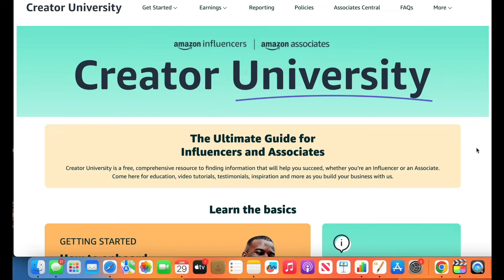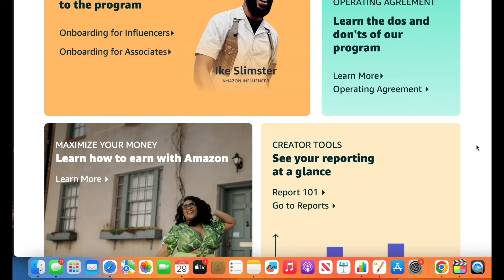Why You Should Join the Amazon Influencer Program with Caitlyn Davis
Interested in learning more and applying for the program?